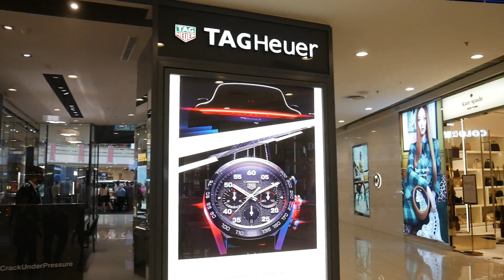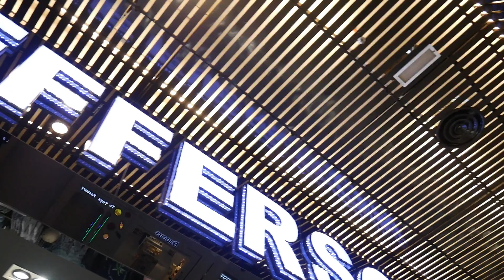INSANE Malaysia SHOPPING MALL in Penang (so many people)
Today, I am exploring a massive shopping mall in Penang, is this one of the biggest shopping mall in Malaysia?

My videos around Malaysia may serve as a travel guide for both locals and foreigners or tourists who visit Malaysia. During the journeys and explore of Malaysia, I have discovered that Malaysia is truly Asia. my desire is that as you watch my real and sincere explore of Malaysia, you may be inspired to visit Malaysia. I hope you enjoy this episode of traveling Malaysia in Penang.

*Be POSITIVE, SINCERE and SIMPLE* Don't let anybody steal your joy!